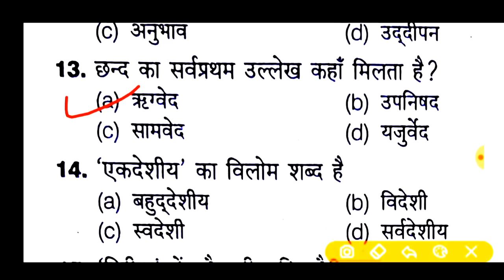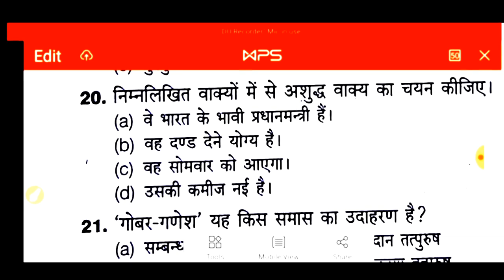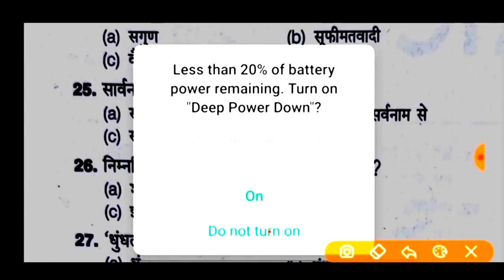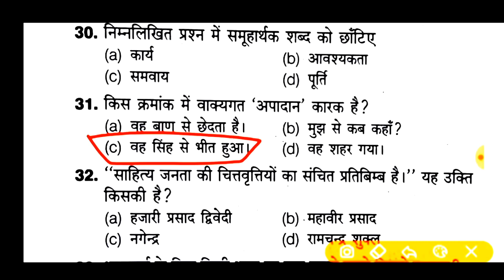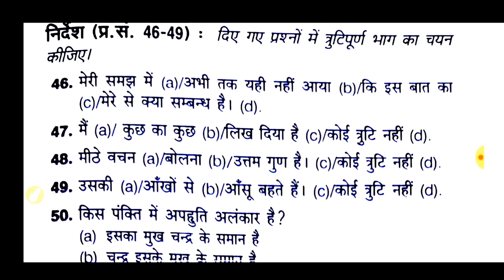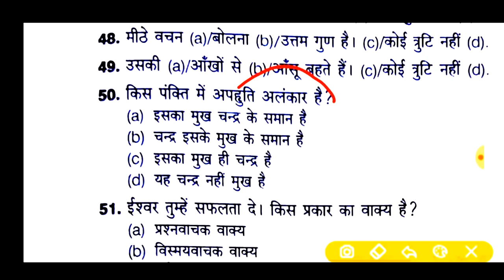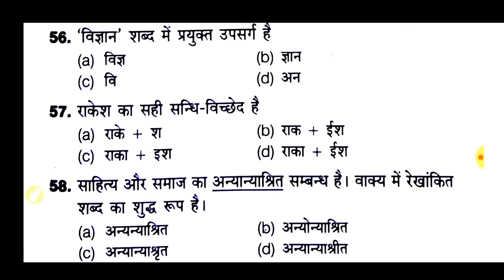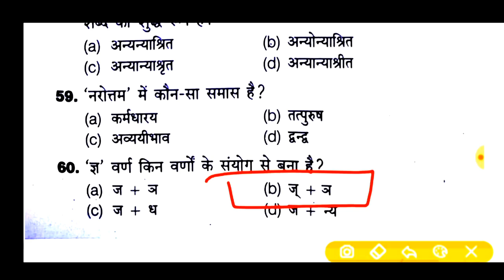UPSSSC स्पेशल!🔥वन रक्षक @फारेस्ट गार्ड 🔴 हिन्दी लाइव टेस्ट प्रैक्टिस सेट-4 !